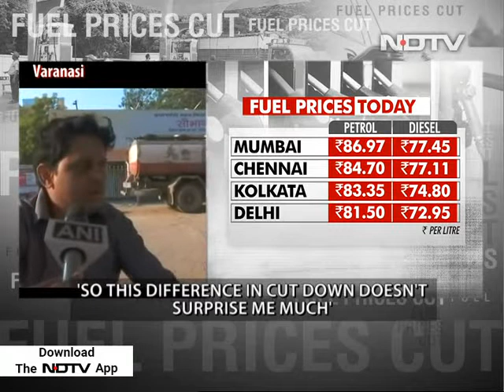Fuel Prices Reduce After Centre Announces Cut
Petrol and diesel prices fell on Friday after the government announced a cut of Rs 2.5 per litre.